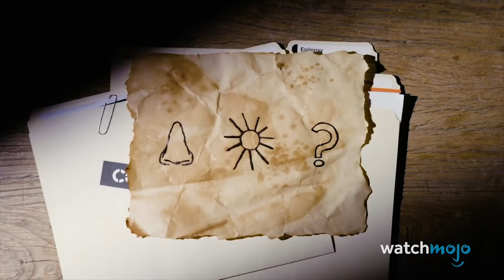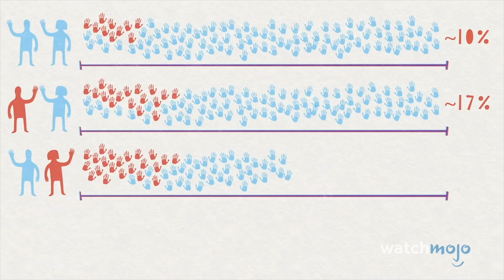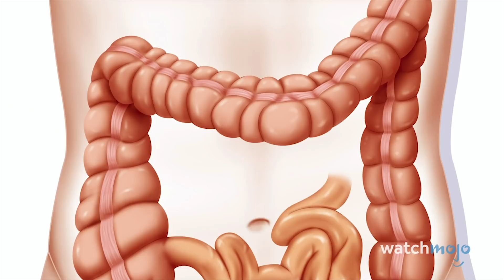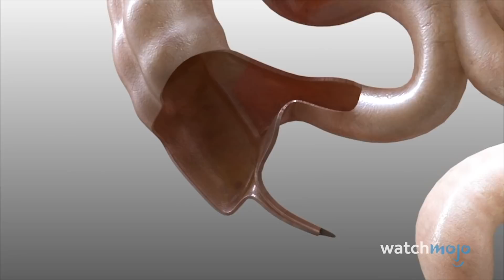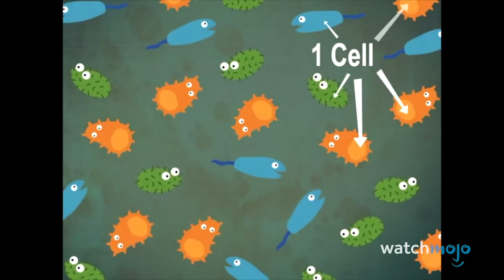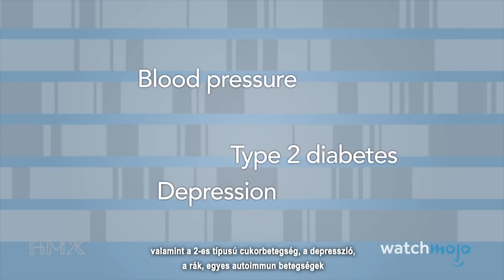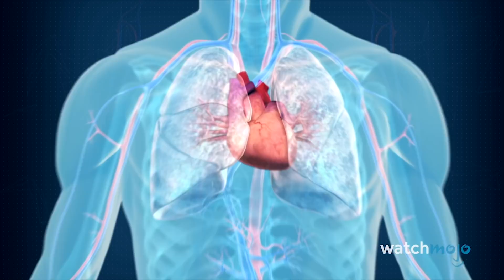Top 10 rejtély az emberi testtel kapcsolatban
ℹ️ Ebben a videóban megvizsgáljuk a legmegdöbbentőbb emberi testrészeket és tulajdonságokat, amelyekre a tudósok még nem találtak magyarázatot.